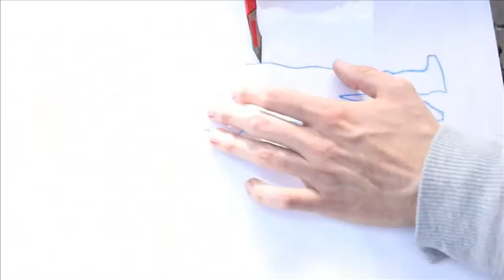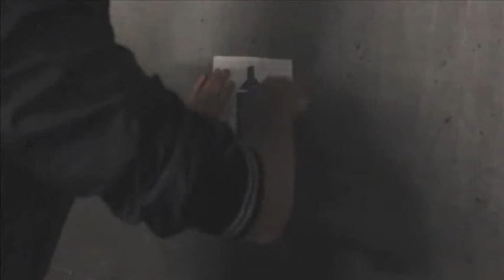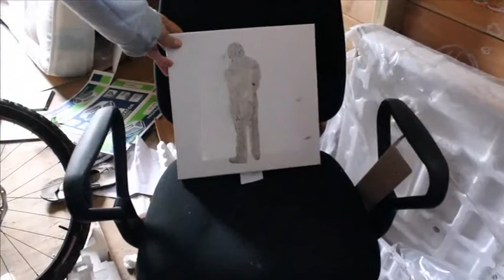Taptu - 'I Can Do What Spray Can' - Win it? Taptu it!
Reverse Graffiti Documentary inspired by Paul Curtis and JR.